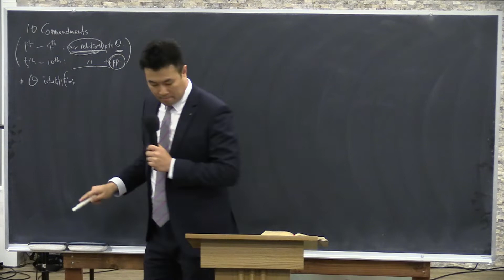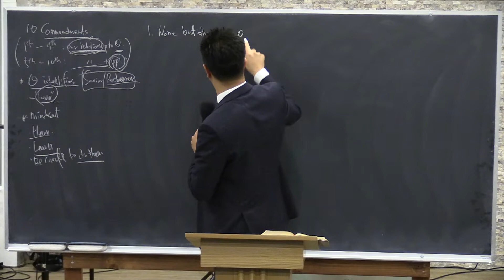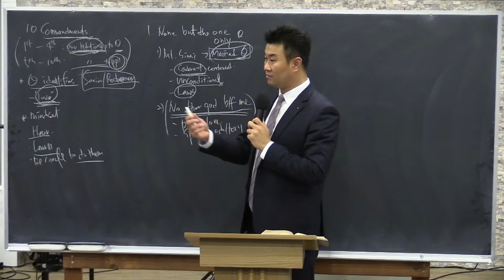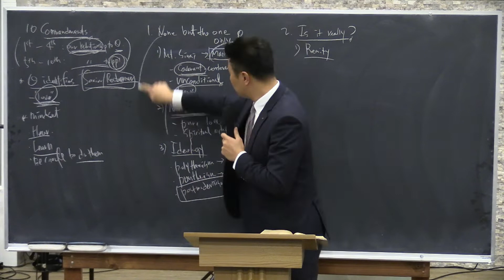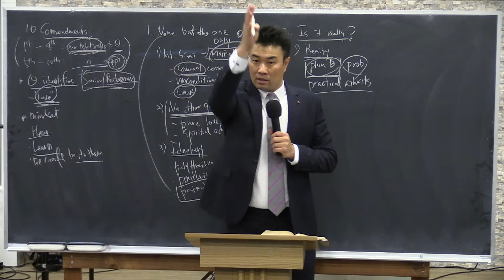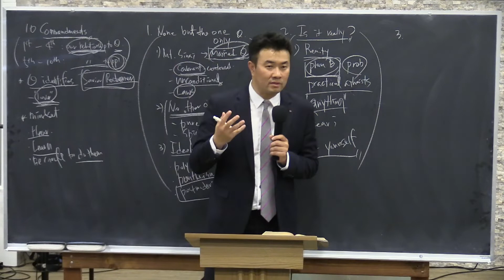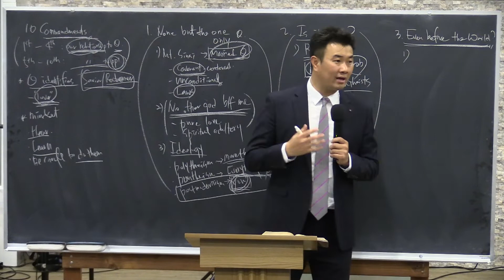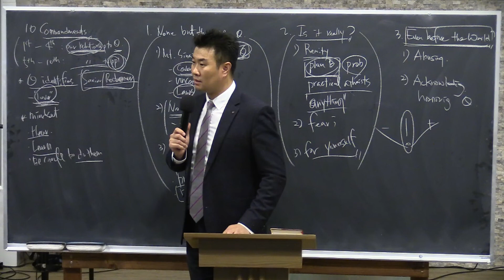주님이 함께하는 교회 SELAH Pastor Young "Is It Really?"